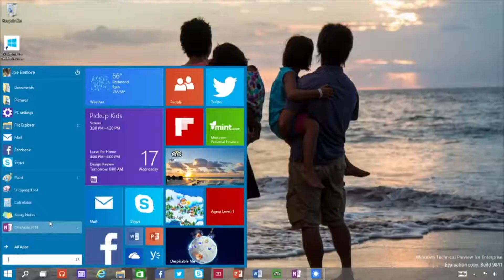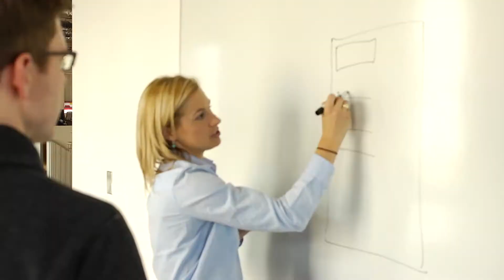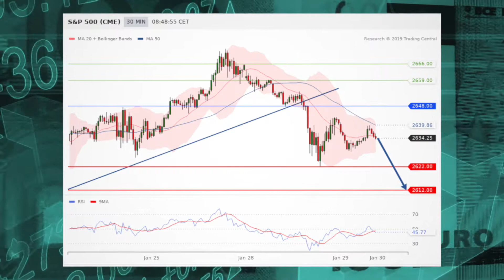Futures positive, Asia well oriented, SP500 in focus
Stocks are set to see a mixed start Thursday as investors turn to several key  economic reports and earnings for direction following Wednesday's big rally.  Also, Asia sees gains and the SP500 is in focus.